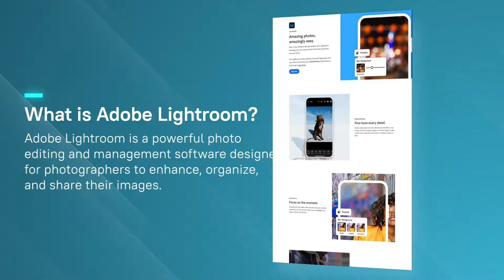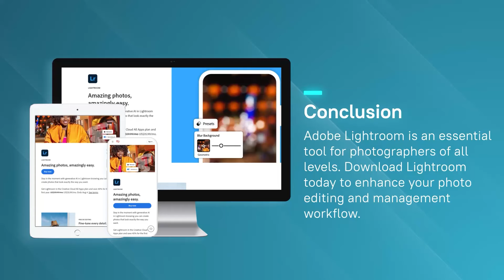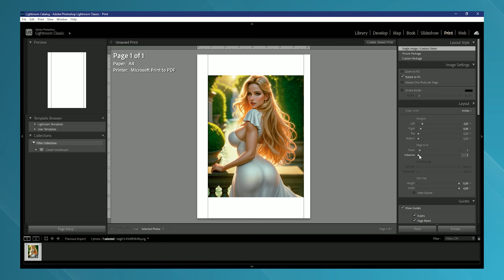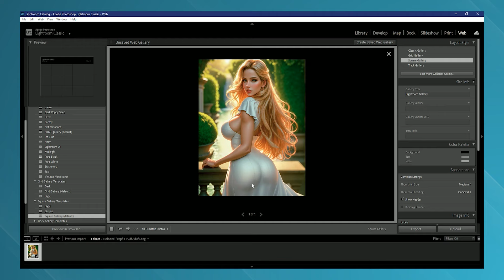Dive Into 2024's Newest Features With Adobe Lightroom | Download Latest Version Adobe Lightroom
Dive into the future of photo editing with our exclusive video on Adobe Lightroom 2024's latest features! Adobe Lightroom has long been the gold standard for photographers worldwide, offering unparalleled tools for enhancing, organizing, and sharing your photos. The 2024 update brings a suite of innovative features designed to unlock new levels of creativity and efficiency in your workflow.

🌟 What's New in Adobe Lightroom 2024? 🌟
- AI-Powered Editing Tools: Discover how the new AI-driven options can transform your editing process, making complex adjustments a matter of a few clicks.
- Advanced Color Grading: Get an in-depth look at the enhanced color grading capabilities, allowing for more precise control over the mood and tone of your images.
- Sky Replacement Technology: See the sky replacement feature in action, and learn how to effortlessly change skies in your photos for dramatic effects.
- Improved Performance: Experience the faster, more responsive Lightroom, optimized for both desktop and mobile devices.
- Collaborative Editing: Explore the collaborative features that enable real-time editing with peers, enhancing the way photographers work on projects together.

- Exclusive Insights: Get a first look at the cutting-edge features that set Lightroom 2024 apart from previous versions.
- Practical Demonstrations: Watch as we demonstrate the power and simplicity of these new tools on a variety of images.
- Expert Tips and Tricks: Learn from seasoned professionals how to leverage these updates to take your photography to the next level.
- Interactive Q&A: Have your questions answered with our interactive Q&A session included in the video.

Whether you're a professional photographer looking to streamline your editing process or an enthusiast eager to explore the latest in photo editing technology, this video is your gateway to mastering Adobe Lightroom 2024. Don't miss out on the opportunity to elevate your creative work with these exciting new features. Hit play and step into a world of endless photographic possibilities!

Your journey to becoming a photo editing expert starts here!